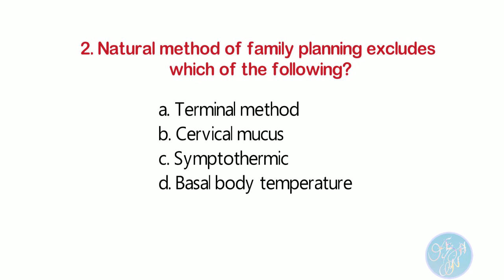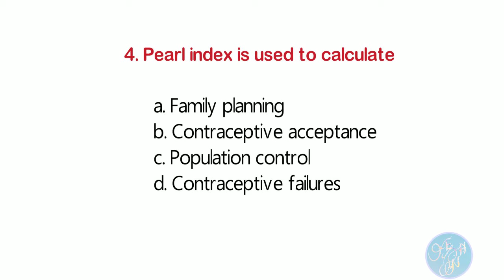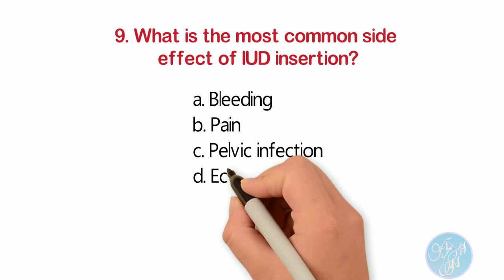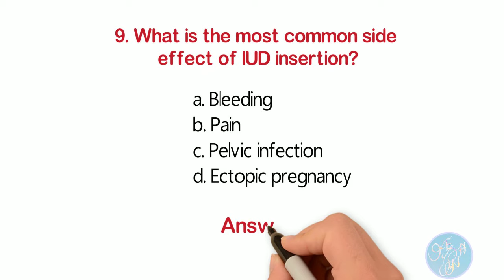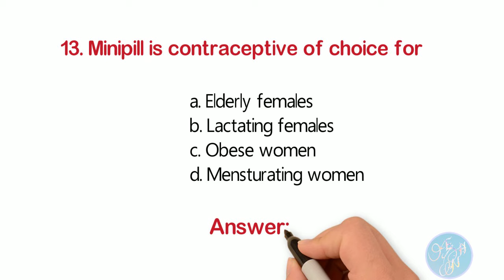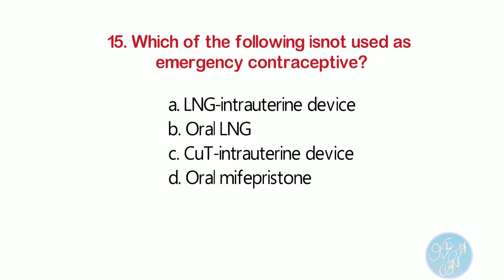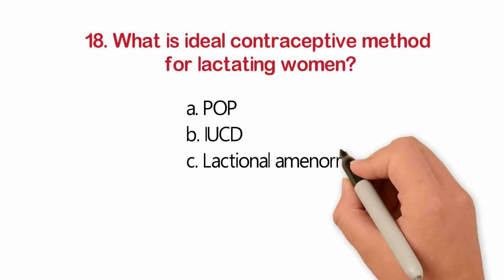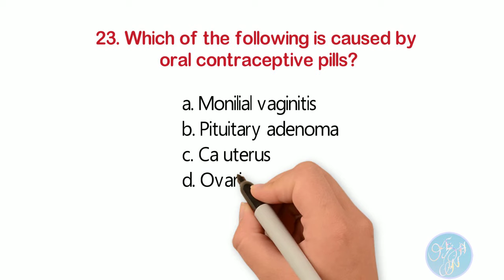Family Planning Methods ।। Important MCQs with answers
In this video, we are going to talk about the natural, temporary, and permanent methods of family planning including its concept, indications, contraindications, side effects, etc.  We will discuss some important MCQs with answers.

If you are preparing for an MCQ or simply want to know more about family planning, then this video is for you!
We will discuss topics like Oral contraceptive pills, IUCD, Injection Depo-Provera, in the form of important multiple-choice questions (MCQs), and much more.

By the end of this video, you will not only be familiar with the concept of family planning, but you will also have some important questions answered!
 It guides you to solve multiple choice questions (MCQs) for competitive health exams preparations such as community nursing, NEET PG, Common entrance examinations for medical officers, nursing, Health Loksewa, and other public health exams.